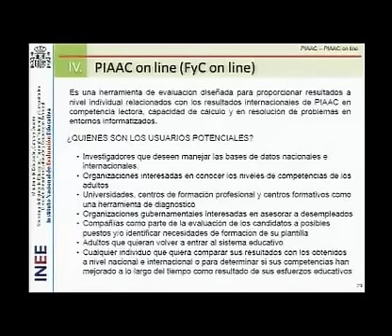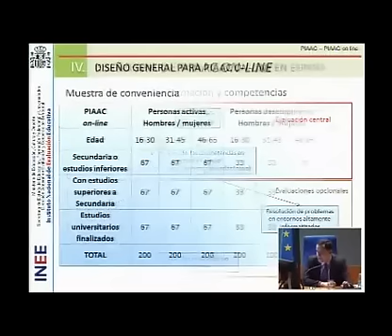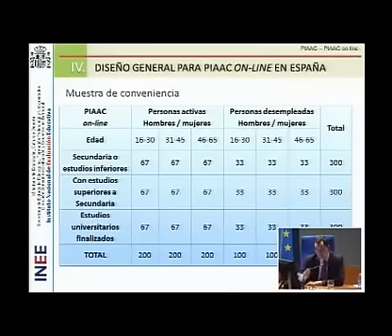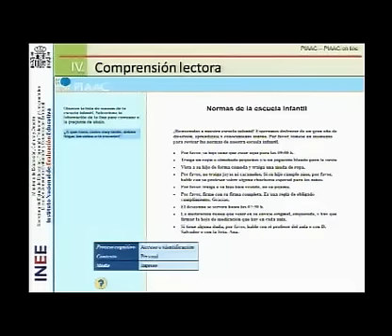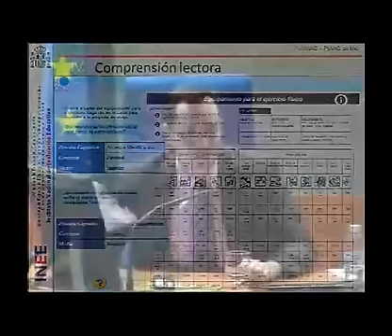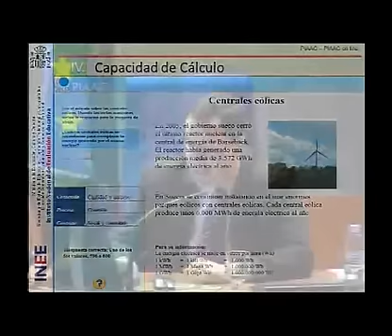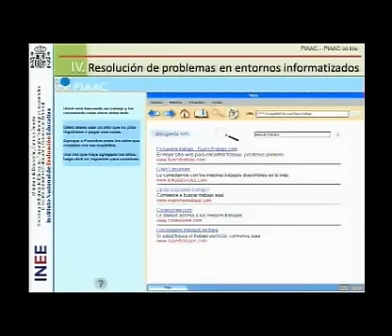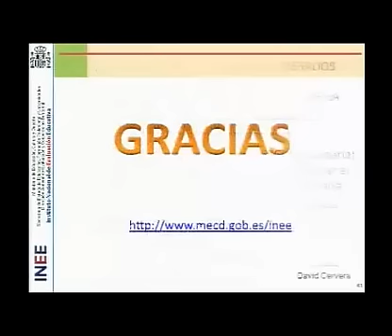INEE MECD. Extracto de sesión informativa en la UNED. PIAAC online.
Extracto de la sesión informativa sobre Evaluaciones Externas Internacionales en la UNED. Se comenta el proyecto PIAAC de la OCDE y su versión online (Education & Skills), donde se pueden visionar algunos ítems liberados del proyecto.